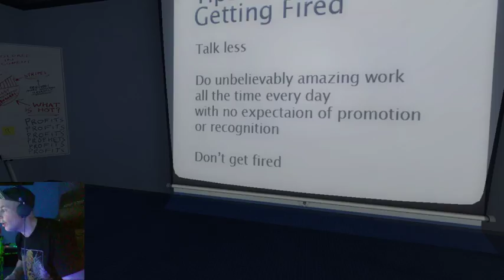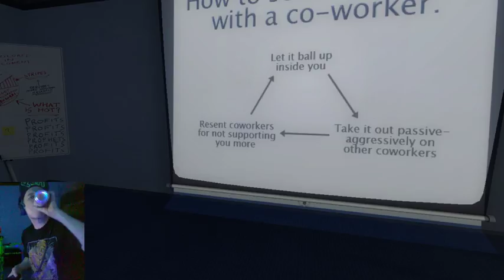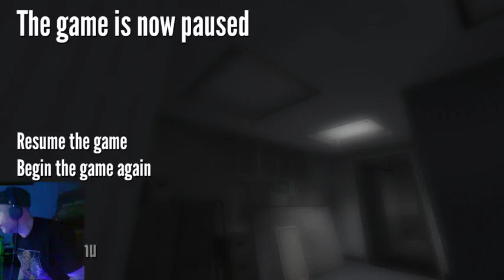gameblay test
gameplay test i made an amazon list yo